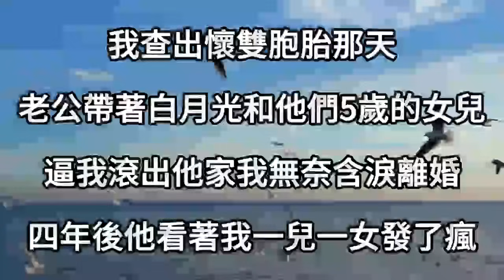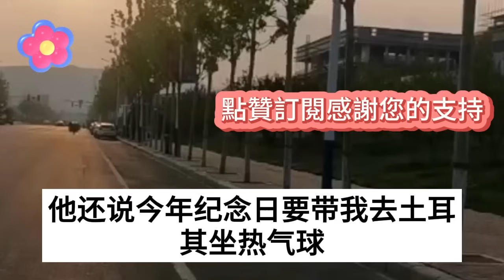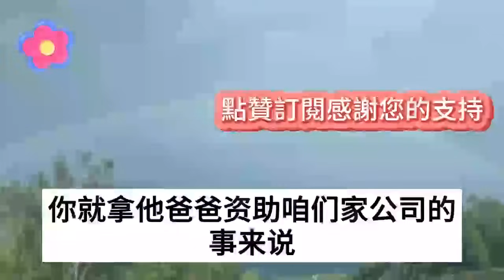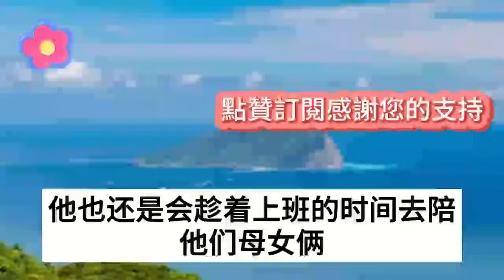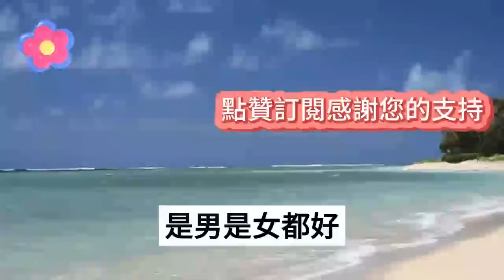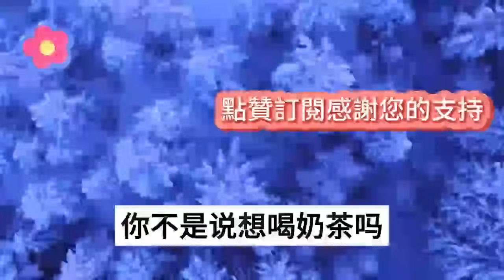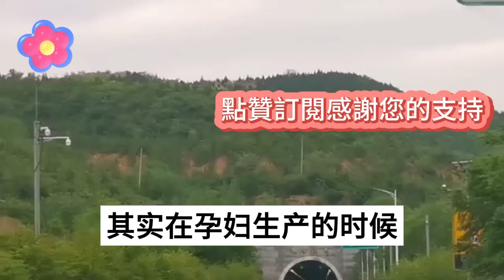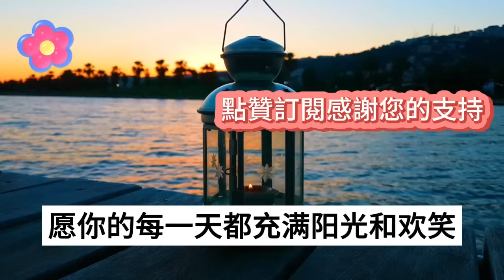我查出怀双胞胎那天，总裁老公带白月光和5岁的私生女回了家，我被赶出别墅含泪离婚，四年后再次相遇时，他看着我一双儿女和他一样的脸，彻底发了疯#爽文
1、霸總老公結婚前夜飛去國外，心急照顧割破手指的白月光，威脅我想結婚就等不想等就滾，1年後再見到我時，他卻當場瘋了
2、懷孕2個月我去醫院產檢，卻撞見老公和別人喜得貴子，收拾離婚竟發現天價保單，我將計就計反手將他送入監獄
3、我在醫院難產生死未蔔，老公卻關機陪女客戶喝酒尋歡，三天後他終於想起沖進病房，眼前一幕卻讓他傻眼悔恨終身
4、新婚當晚丈夫燒了我的婚紗照，把我趕出臥室和白月光翻雲覆雨，第二天他終於想起關在門外的我，打開門眼前一幕，讓他徹底嚇癱
5、我難產時老公不耐煩掛斷電話，在家裏給剛流產的白月光做飯，我不吵不鬧生下孩子，出院後我讓渣男人財兩空，追悔莫及